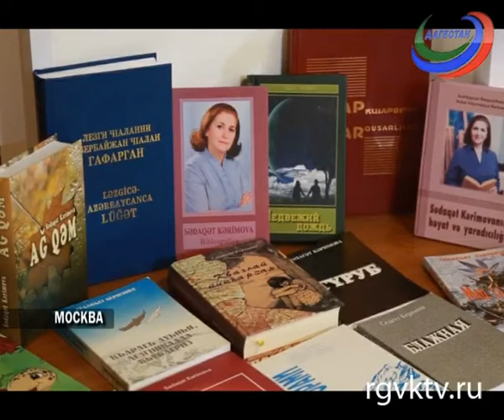Творческий вечер Седагет Керимовой прошел в Москве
Творческий вечер композитора, публициста и видного общественного деятеля прошел в Москве.